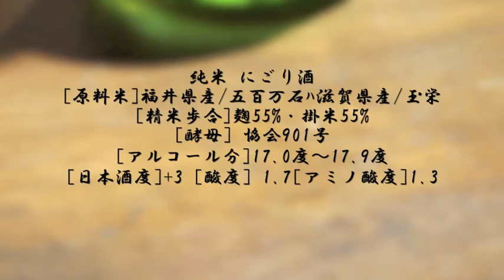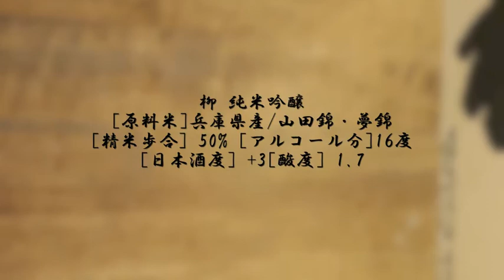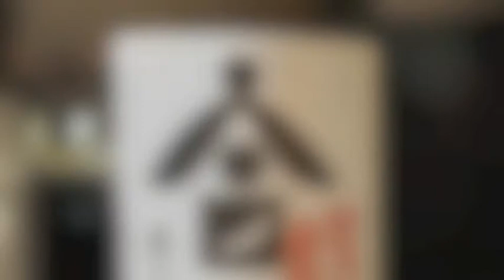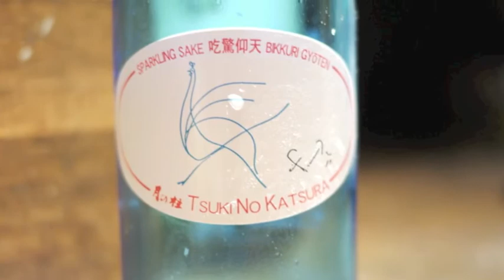月の桂とLa Vigneの夕べ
2012/07/19　心斎橋にある　フレンチレストラン　La・Vigne(ラ・ヴィーニュ)で行なわれた　日本酒会
-Amuse bouche-
甘エビのコンソメジュレ
Helene de Consommé de Croustaces

 -Les Entrée-
ペルノー酒で カラメリゼした鮎のナージュ仕立て
"AYU"Caramelise au Pernod a la Nage

 -Les Poisson-
舌平目の海藻蒸し、ソースヴァンブラン
Filets de Sole sur des Algues a la Vapeur Sauce Vin Blanc

 -Les Viande-
ブレス産地鶏とフォアグラのピチヴィエ仕立て トリュフソース
Pithiviers de Poulet de Bresse et Foie gras Sauce Perigueux

 -Les Dessert-
白桃のコンポートとパイナップルのコンフィチュール バニラグラス添え
Compote de Peche Sur un lir d'Ananas et sa Glace a la Vanille

純米 にごり酒
[原料米]福井県産/五百万石 滋賀県産/玉栄
[精米歩合]麹55%・掛米55% [酵母] 協会901号[アルコール分]17.0度～17.9度
 [日本酒度]+3 [酸度] 1.7[アミノ酸度]1.3

琥珀光 純米吟醸
[原料米]福井県産/五百万石
[精米歩合]麹50%・掛米50% [酵母]自社酵母 [アルコール分]15.0度～15.9度
[日本酒度]+3 [酸度]1.6 [アミノ酸度]1.3

柳 純米吟醸
[原料米]兵庫県産/山田錦・夢錦
[精米歩合] 50% [アルコール分]16度 [日本酒度] +3[酸度] 1.7

月の桂 祝８０％ 純米酒
[原料米]京都市伏見区向島産/京都 祝 一等米/無農薬 無化学肥料栽培
 [精米歩合]80% [酵母]協会９号 [アルコール分]15.6度
[日本酒度]+3 [酸度]1.6 [アミノ酸度]1.4

柳 純米吟醸 平成四年醸
[精米歩合] 50% [アルコール分]16度

発砲純米酒 吃驚仰天
[原材料]福井県産/五百万石、米こうじ
[精米歩合]60％ [アルコール度数]8.5度
[日本酒度]－60 [酸度]6.0